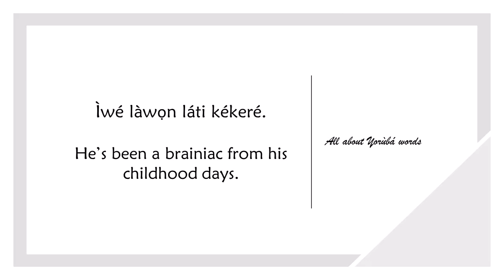How to say BRAINIAC in YORUBA